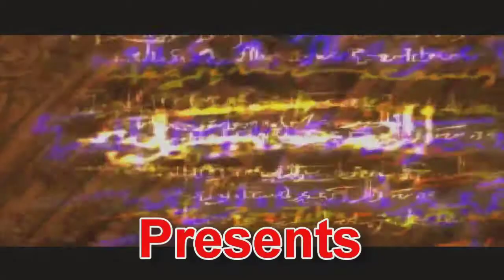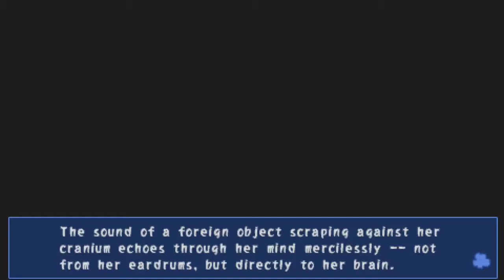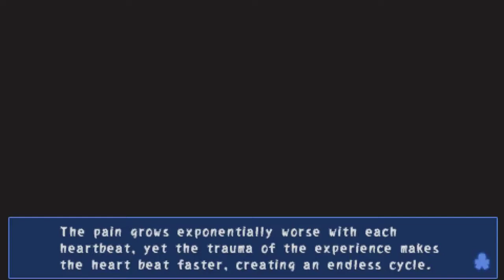Episode 9 Part 2: Corpse Party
Here is part 2 as promised. In this episode we finish up what we were doing and also discover some new things of course! Hope you all enjoy and take care guys.